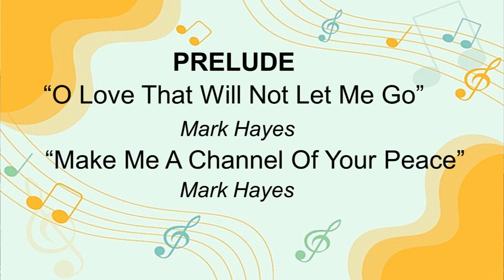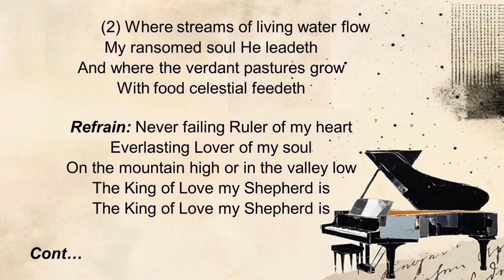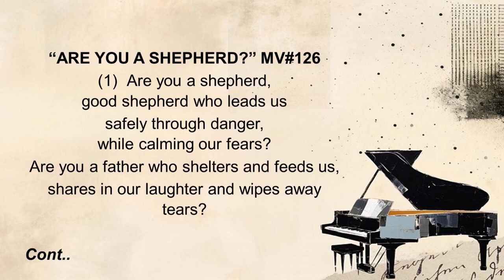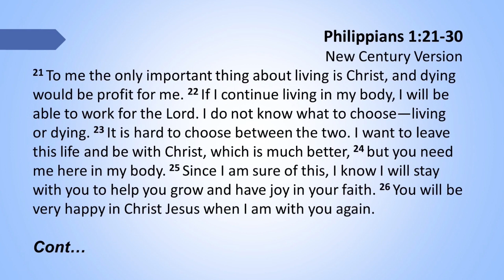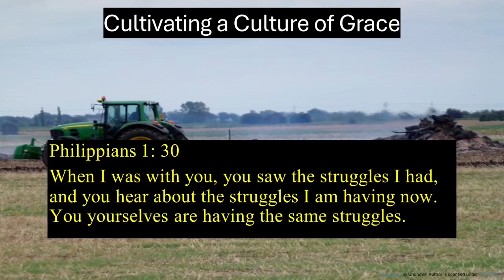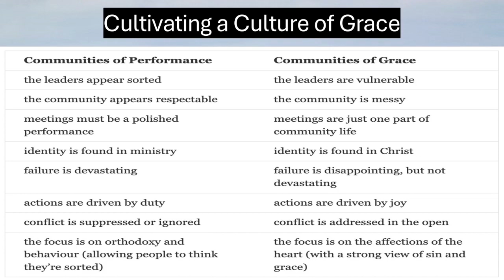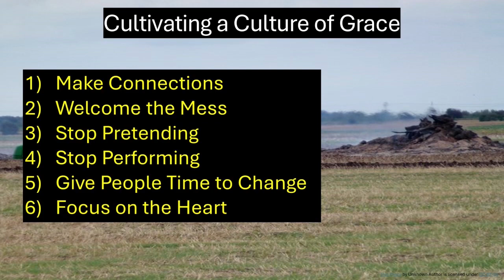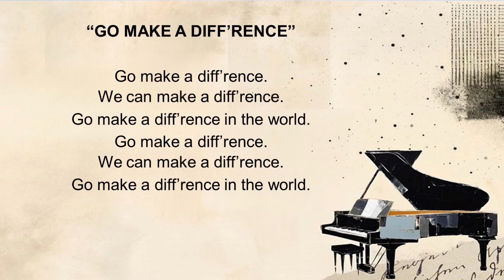Riverside United Church Windsor, April 21 2024 - Edited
Riverside United Church Sunday Service - April 21,  2024

Minister:  Rev. Andrew Gilliland
Director of Music:  Margita Lange
Scripture Reading:  Carol Stannard

AV team:   Cliff,  Arlene,  Gord,  Luke,  Malcolm, Lucas
Greeters:  Maggie, Betty G., Janet P. Arlene, Dale R., Nina D.